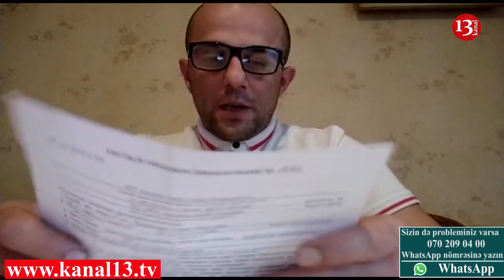“Nazirlikdən dedilər ki, 10 min manat ver, 2-ci qrup əlillik dərəcəsi verək”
Ehtiyyatda olan hərbi qulluqçu Mustafayev Valeh dövlət qurumlarında qarşılaşdığı problemlərdən şikayətçidir.  Valeh Mustafayevin sözlərinə görə xəstiliyi ilə əlaqədar olaraq  ordu hissələrindən təxris olunsa da ona əlillik dərəcəsi verilmir.
 Şikayətçi bildirib ki,əlilliyin təyin edilməsi üçün  yoxlanışdan keçib və ona bildirilib ki, o, 2 ci qrup əlildir, amma bu dərəcəni almaq üçün  10 min manat pul ödəməlidir. Məsələ ilə bağlı qarşı tərəfin də mövqeyini i.ıqlandırmağa hazırıq.